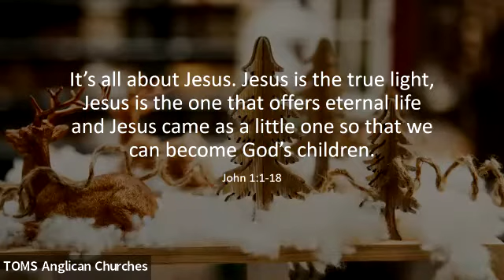Sermon John 1:1-18 25/12/2021